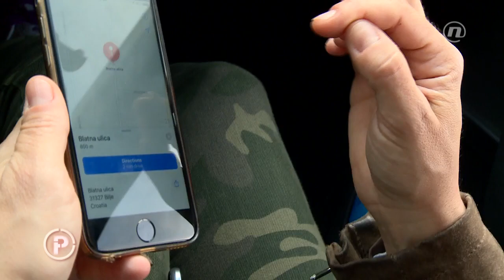Provjereno 18. 5. 2017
'Provjereno' i priče koje moraju biti ispričane gledajte u četvrtak odmah nakon serije 'Tuđi život' na Novoj TV. Propuštene epizode pogledajte besplatno na našim internetskim stranicama.